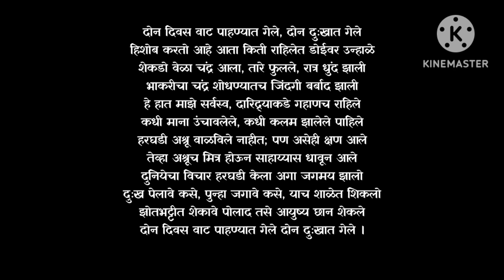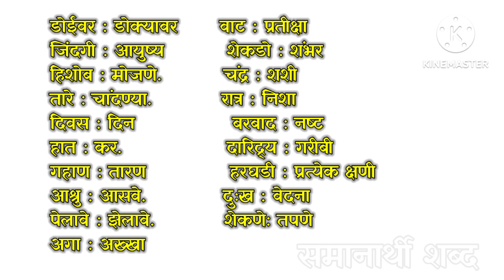दोन दिवस कविता अर्थ l CBSE Marathi Don divas kavita दोन दिवस कविता आशय#नारायण सुर्वे कविता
दोन दिवस
don divas poem arth
don divas poem arth marathi
दोन दिवस कविता अर्थ अक्षरभारती
दोन दिवस कविता स्पष्टीकरण
दोन दिवस कविता नारायण सुर्वे
नारायण सुर्वे कविता
नारायण सुर्वे कविता अर्थ
दोन दिवस
नारायण सुर्वे कविता
मराठी कविता
marathi poem